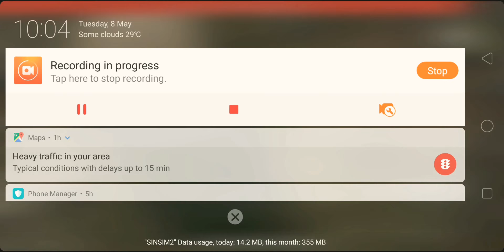PUBG MOBILE - Classic Solo Rank #1/100